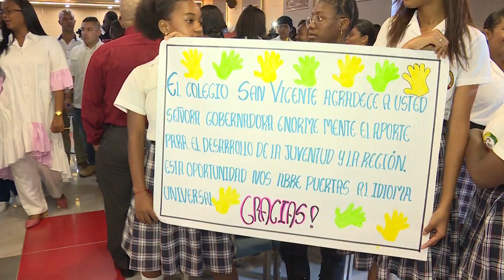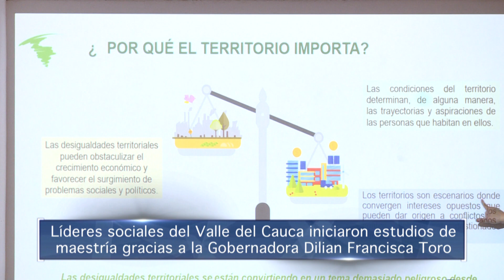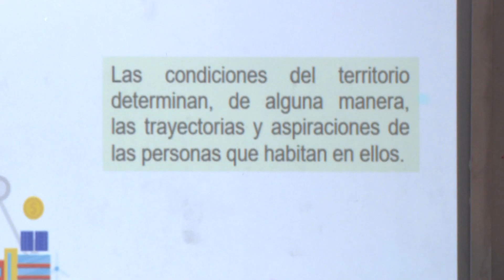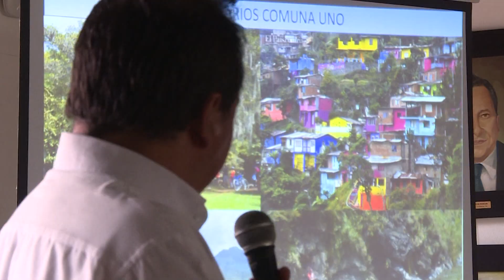Informativo Gobernación del Valle del Cauca 29 de Septiembre de 2019